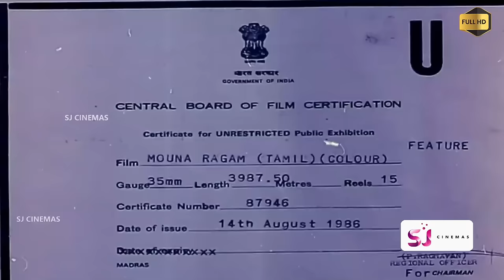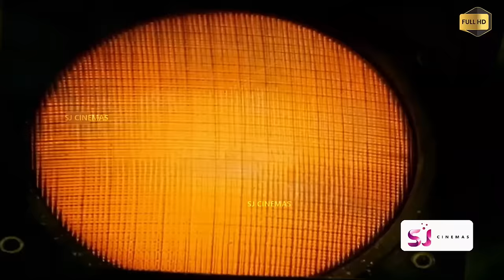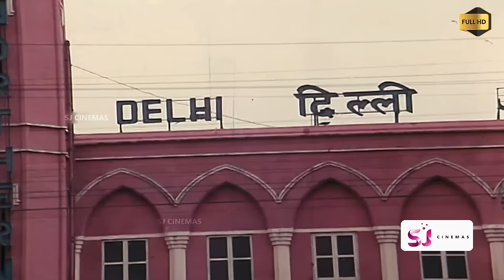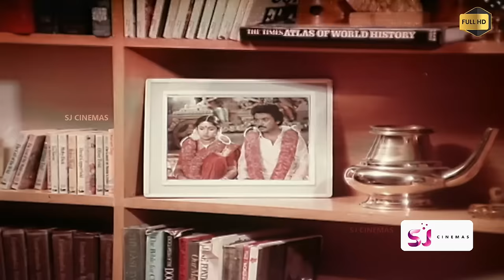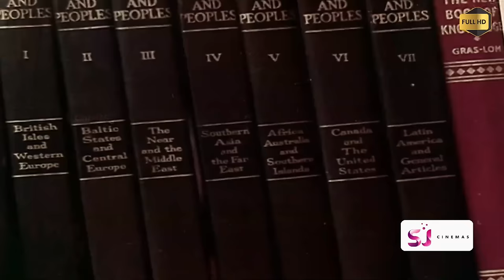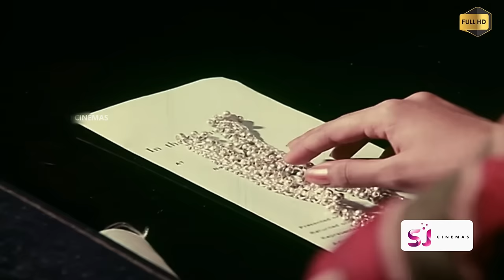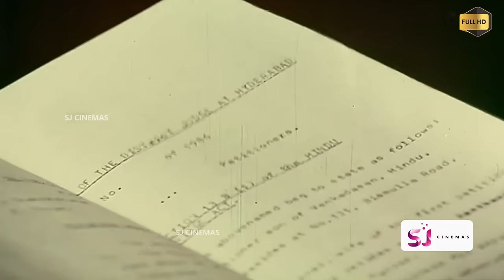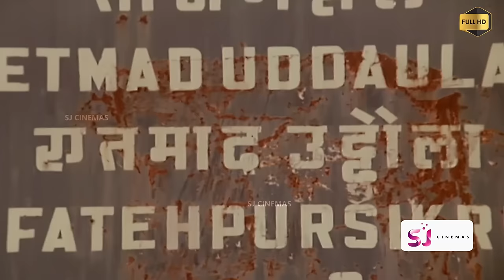மௌன ராகம் Tamil Movie | Mouna Ragam Super Hit Full Movie | Mohan | Karthik | Revathi Ilaiyaraaja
Mouna Ragam is a 1986 Indian Tamil-language romantic drama film written and directed by Mani Ratnam, and produced by G. Venkateswaran. The film stars Mohan and Revathi, with Karthik, V. K. Ramasamy, Ra. Sankaran, Bhaskar, Kanchana, Vani, Kalaiselvi and Sonia in supporting roles.
Movie Credits:

Starring :  Mohan Revathi
Edited by : B. Lenin, V. T. Vijayan
Production company : Sujatha Films